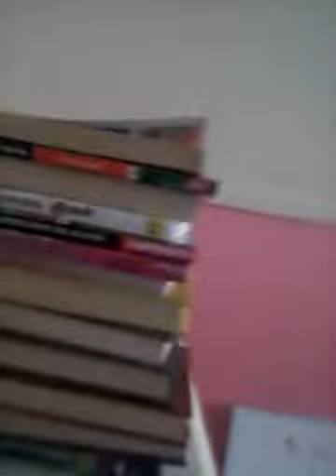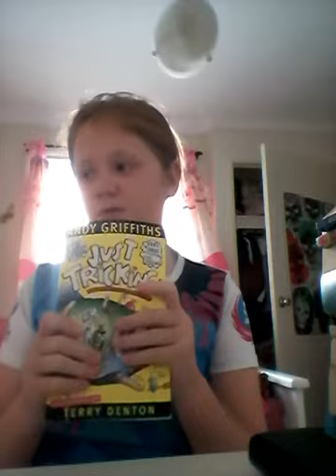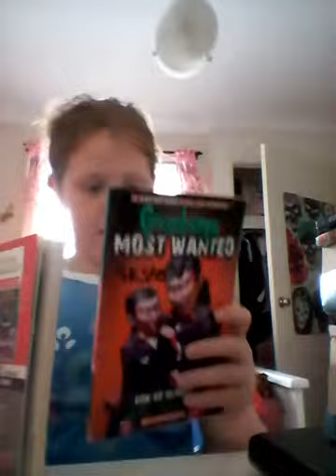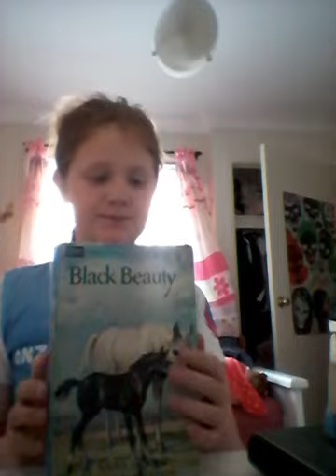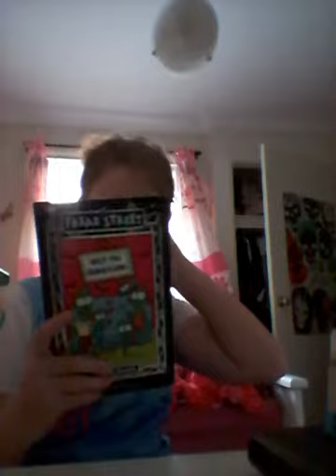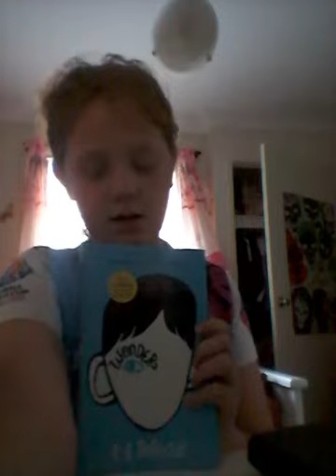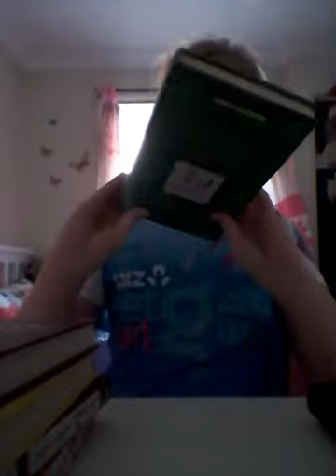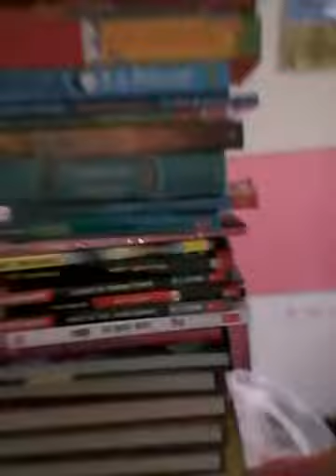All of my books